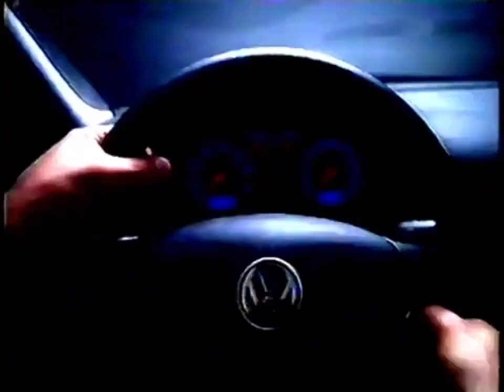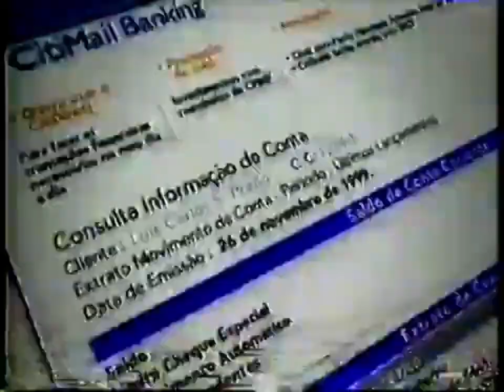Intervalo Jornal do SBT - Belo Horizonte/MG (16/06/2000) [3]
Créditos: Canal "Revivendo na TV" (Extinto) e Canal "Arquivo TV Rip"

3º e último intervalo do Jornal do SBT, em 16 de junho de 2000.

Conteúdo:
- Chamada: Domingo Legal (SBT)
- Volkswagen Golf
- Chamada: Cine Espetacular - O Juiz (SBT)
- CitiMail Banking (Citibank)
- Peça Teatral "Como Sobreviver em Festas e Recepções com Buffet Escasso" no Teatro Alterosa
- Honda Civic
- Chamada: Programa Livre (SBT)